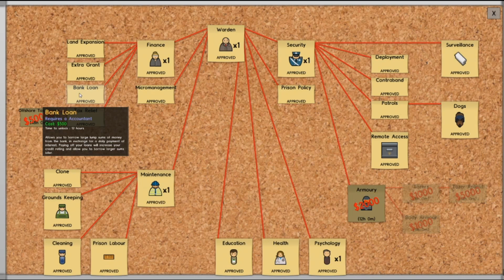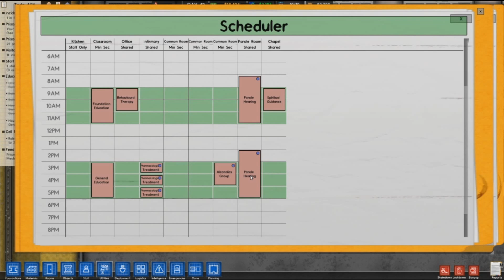Let's Play Prison Architect 032 "Prominenter Besuch"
===Prison Architect===
Gefängnis Aufbau und Management Simulation von Introversion Software (Alpha)